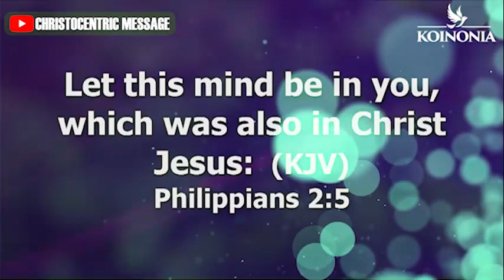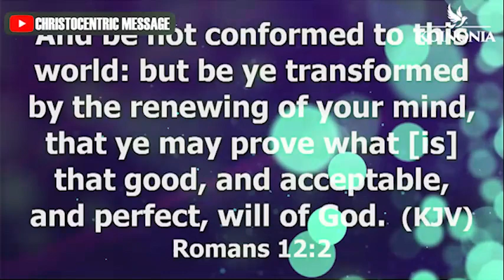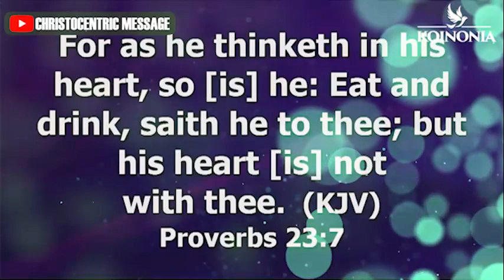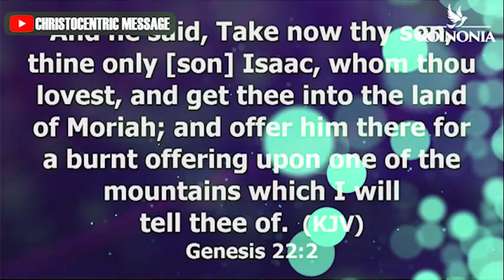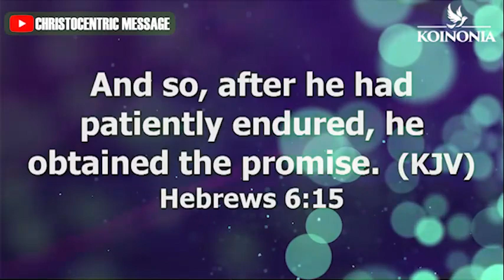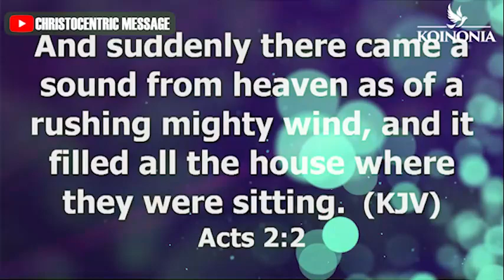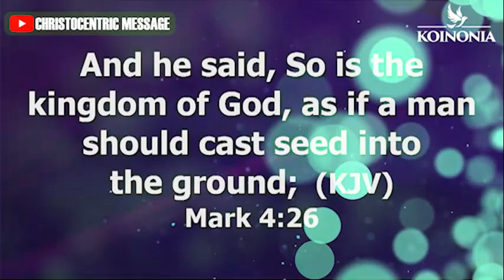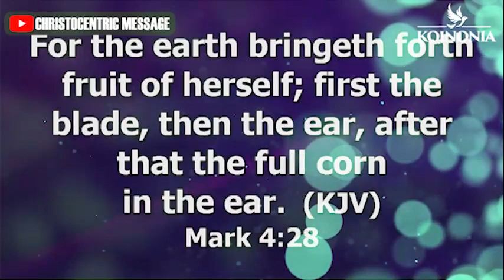UNTIL YOU WAKE UP FROM YOUR DREAM, NEVER EXPECT THIS - Apostle Joshua Selman 2022